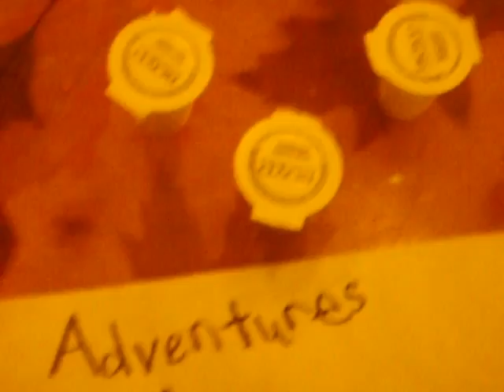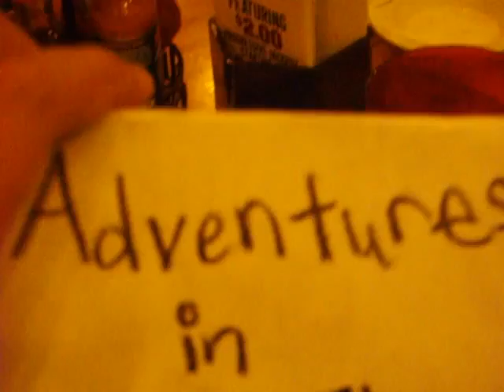MSMLinzy Adventures in Travel Las Vegas 9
Milan takes over as camera woman to promote MSMLinzy Adventures in Travel.